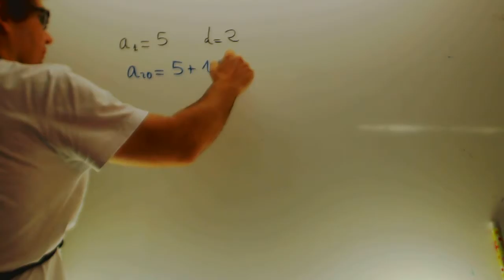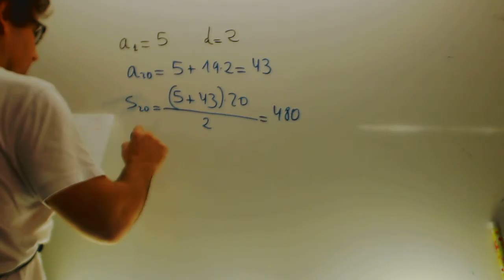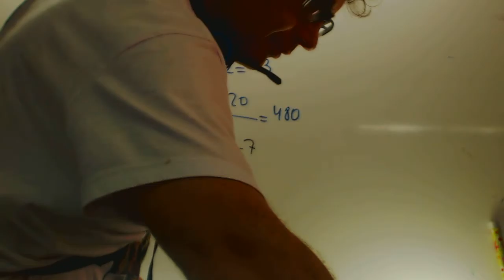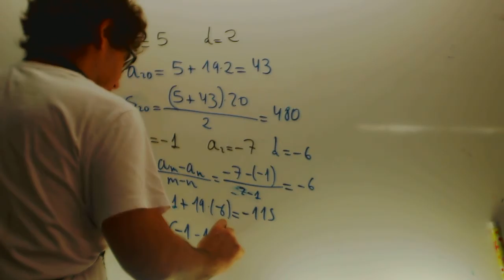Suma progresiones aritmeticas Matematicas 3 ESO Academia Usero Estepona